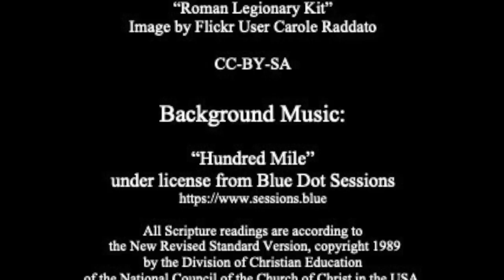Armor of God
1 Kings 8:[1, 6, 10-11], 22-30, 41-43
Psalm 84
Ephesians 6:10-20
John 6:56-69

The full version of this sermon was preached as a part of Sunday Eucharist at holy Trinity Episcopal Church in South Bend, Indiana on August 22, 2021.